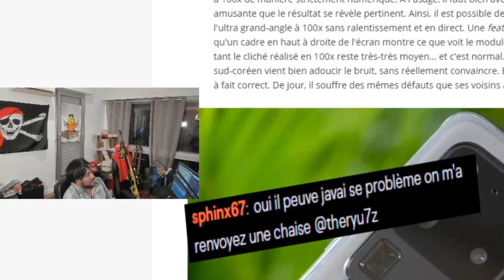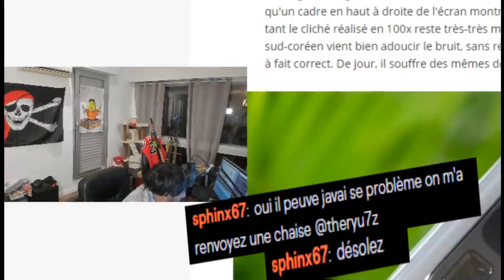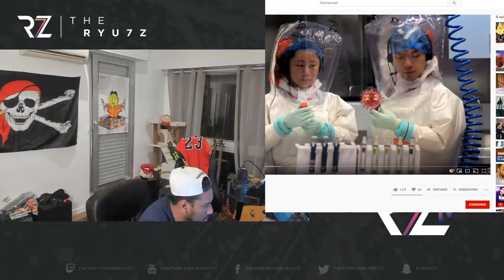ZAP FUN JE SUCE UN CANON, JE FAIS RAGER UN ENFANT!